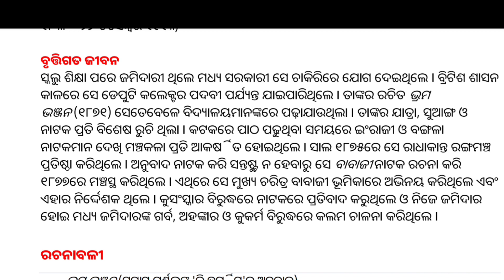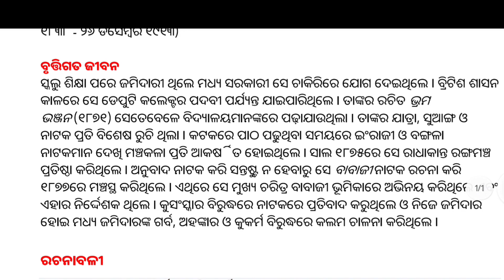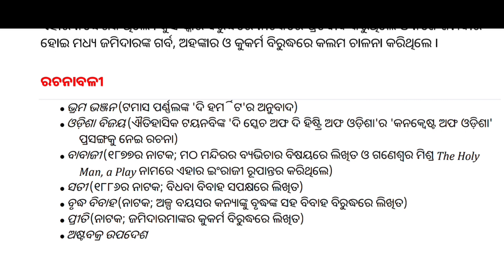JAGANMOHAN LALA BIOGRAPHY IN ODIA | SUDARSHAN LITERATURE TUTORIAL JAGANMOHAN LALA | LITERATURE VIDEO